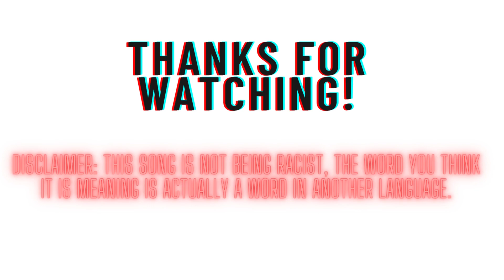Who is the Goofiest?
Some Goofy clips I found from the dark web. @andrewtate--- @IndilaOfficiel@Wowkie Zhang